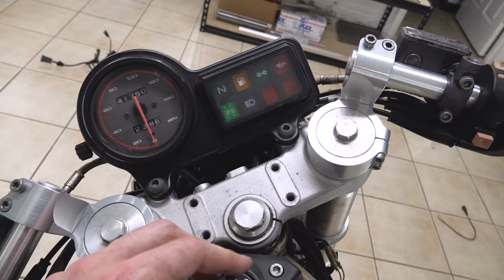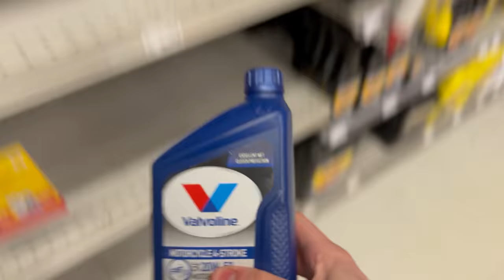Ducati Abandonnée est Redémarrée en moins de 20 min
100% des profits sont utilisé sur les vidéos de la chaîne, merci pour votre soutien !

Remontage de la Ducati Monster 750 Café Racer qui avait été abandonnée dans un garage pendant 10 ans.
C'était la moins chère des Ducati sur Facebook Marketplace et elle était en pièces, donc il faut la remonter pour la remettre sur la route...

Sur cette vidéo, je répare le faisceau électrique, pour ensuite le changer complètement, je nettoie le réservoir d'essence tout rouillé à l'intérieur, je remonte une boite à air trouvée sur eBay et je branche une batterie pour essayer de faire tourner le démarreur...

Le but final c'est vraiment de redémarrer ce moteur qui n'a pas tourné depuis des années 💨

Hello ! Je suis Tristan Durand !
Je vis à New York et je bricole sévère 😅
Pour l’instant je remets en état des motos accidentées, négligées ou simplement abîmées… donc je démonte, soude, usine et répare pour que chacune de ces bécanes reparte sur la route !

Si vous avez des questions, dites-le-moi dans les commentaires et je m’assurerais de vous aider rapidement 👍